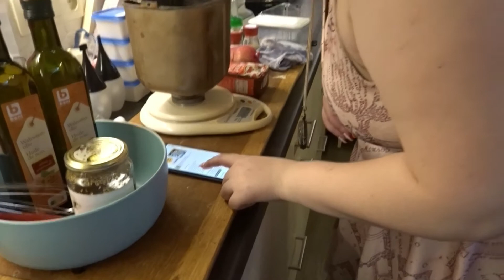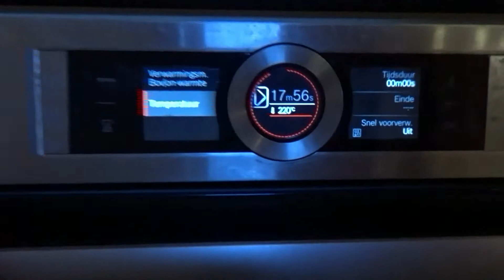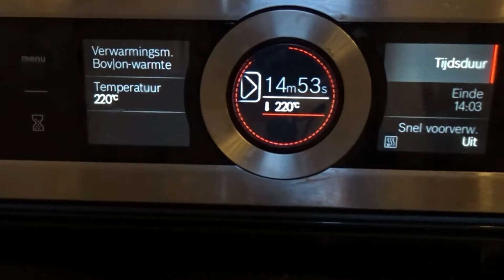pizzataart met frietttuursnacks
Hey allemaal.
In deze video heb ik samen met mijn zus een pizzataart gemaakt.

benodigdheden voor pizzadeeg te maken:
broodmachine
weegschaal
maatbeker

ingrediënten pizzadaag:
500 gram bloem voor pizza deeg
15 gram verse gist
10 gram notenolie of olijfolie
10 gram zout
10 gram suiker
280 gram water

benodigdheden dressing:
kom
klopper
maatbeker

ingrediënten dressing:
200 mililiter notenolie of olijfolie
2 eetlepels mosterd
4 eetlepels mayonaise
4 eetlepels lopende honing, kan je naar smaak doen, kan meer in maar kan zeker ook minder, das echt puur naar smaak hoe zoet je het wilt hebben.

benodigheden voor de taartbodem:
deegroller
taartvorm
bakplaat
bakspray
speciale vormroller voor effect te hebben als taart

ingrediënten voor de taartbodem:
bloem voor de bodem uit te rollen
friettuursnacks naar keuze
de dressing die zelfgemaakt is.

Hopelijk vinden jullie de video leuk. Af en toe op vrijdag om 19u een nieuwe video/Vlog.